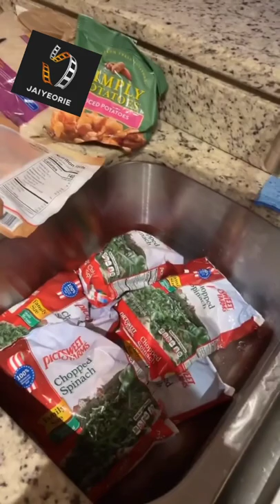lap dance Falz Pocolee Mr Macaroni Femisoro Ajayi - football club nights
Falz Pocolee Mr Macaroni -  football club

source - Falz Pocolee Mr Macaroni ig